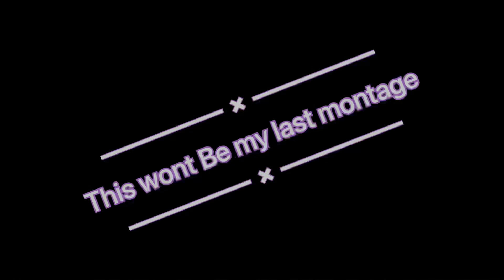This wont Be my last montage